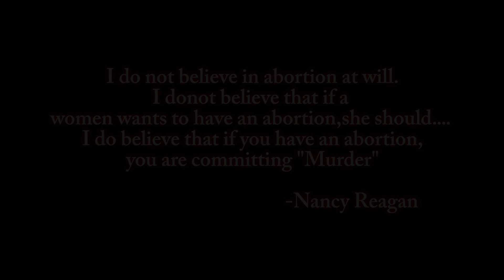child abortion (female foeticide)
Story of a infant, who conveys her message before coming to this world.Female foeticide: Death before birth -This is a short animated film on the burning subject of female foeticide in India.
A thorough look at the news paper daily shows you so many incidents against woman. Eve teasing is a huge issue in many metropolitan cities of India. .A large percentages of Indian women have faced or are facing this menace. Whether it is a public transport system or public places or shopping malls or multiplexes, women find themselves vulnerable to the threat of eve teasing everywhere. Eve teasing is complex problem and it requires more attention that what it has actually got.